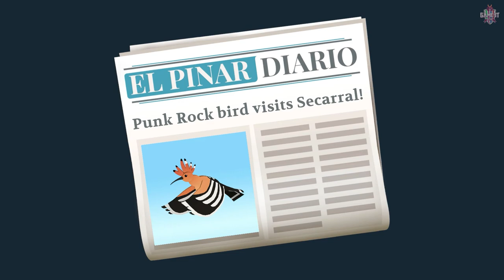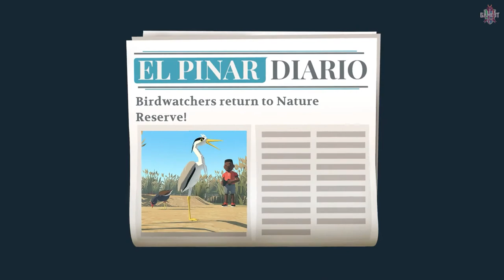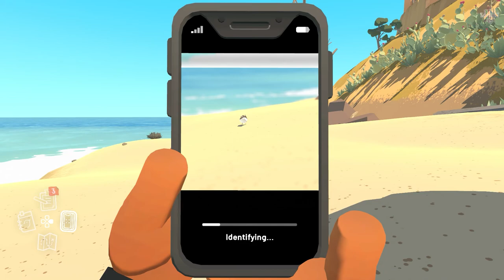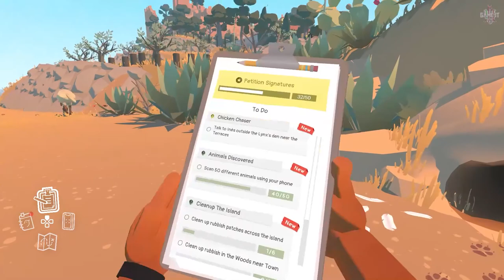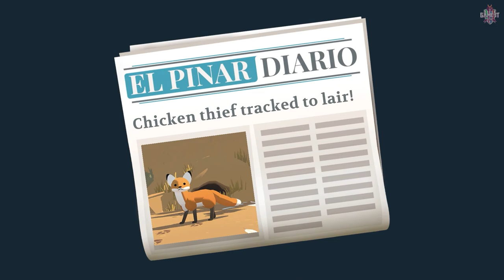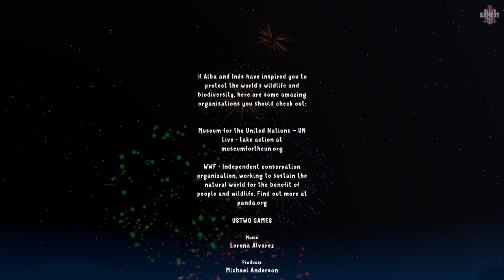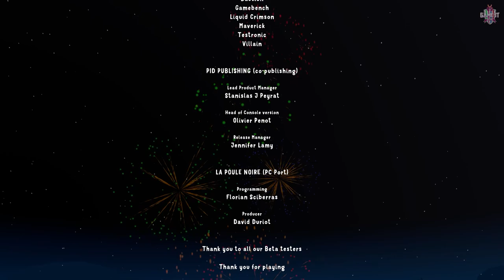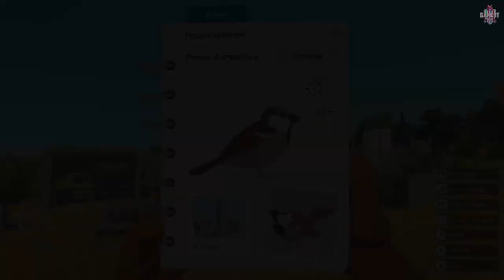Alba: A Wildlife Adventure Full Game Gameplay Walkthrough | 100 % | (No Commentary)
Alba: A Wildlife Adventure is trying to deliver a world that feels both authentic and full of life, designed to evoke a sense of freedom and childlike wonder in players. Alba, a young girl who visits her grandparents on the island of Pinar del Mar for the summer, discovers that this place her grandparents call home needs a bit of care and attention to thrive once again. With the island's Mayor hoping to build a luxury hotel on the site of a local nature reserve, Alba is determined to protect Pinar del Mar and prove that, no matter how small, an action may seem, you can effect change.

It is developed and published by Ustwo Games and released on Apple Arcade and Steam (Windows) on 11 December 2020.

►Timeline:
Intro - 0:00
Alba Introduction - 0:05
Alba Day 1 - Monday - Monday Morning - 2:26
Alba Day 2 - Tuesday - Signs of Change - 11:24
Alba Day 3 - Wednesday - A Glimpse of the Past - 42:11
Alba Day 4 - Thursday - Of Castles, Chickens and Kings - 01:13:46
Alba Day 5 - Friday - We Got This! - 01:52:31
Alba Day 6 - Saturday - Careful What You Wish For - 02:19:40
Alba Ending and Credits - 2:34:11
Alba Day 7 - Sunday - Post Game (All Animals) - 02:35:23
Outro - 02:48:17

• Please Show your LOVE & SUPPORT by Commenting, Liking, and Sharing the Video.

• I will always bring such unique and good quality content on a Regular Basis and will show you a variety of games on GAME-IT NATION.